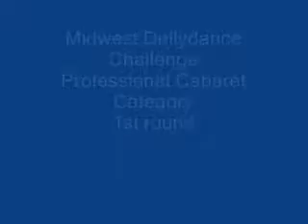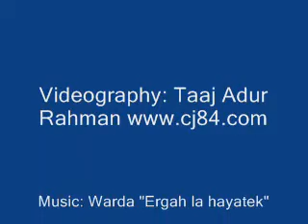Midwest Bellydance Challenge CHGO,IL 8/08 Pro Cabaret round1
This is one of my "feel good" performances. Except for the initial veil mishap, I felt really really good given the fact that I was 5 week post low abdominal surgery (equiv to C-section). I practiced weeks before surgery then 1 week before the competition. I would not recommend dancing /training right away after a major surgery, but my scar was healed & I was given the medical OK as long as I did not put too much intra-abdominal pressure (ie belly undulations, rapid squats, running upstairs, etc). (I'm also a physician & as a dancer I'm in tune with my body).

We had driven 13 hours from Jersey to Chicago the day before. On the day of the competition, I meditated & stayed away from the painkillers. The adrenaline of the competition & seeing my dance friends made me relax already.

I entered this competition several months before knowing about my surgery & did not want to cancel. This routine allowed me to enter the Finals that evening. This is what it took for me to get to this point. Who said Bellydance was glamourous?